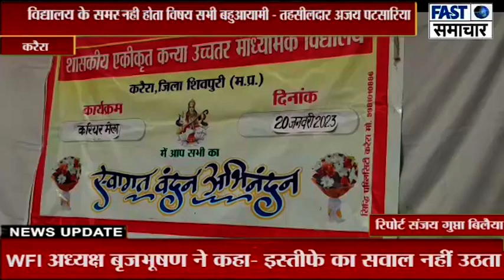कोई भी विषय छोटा बडा नही होता विषय सभी बहुआयामी - तहसीलदार अजय पटसारिया